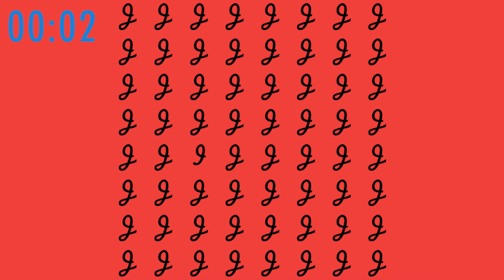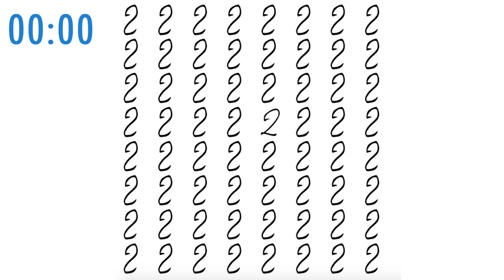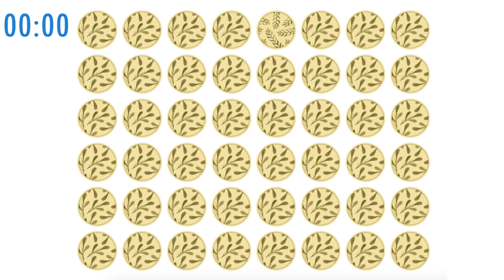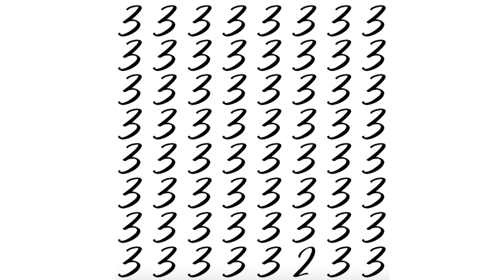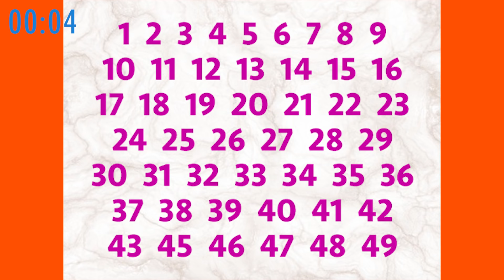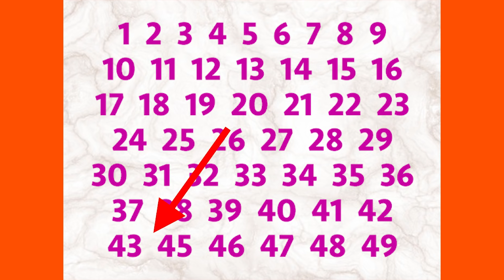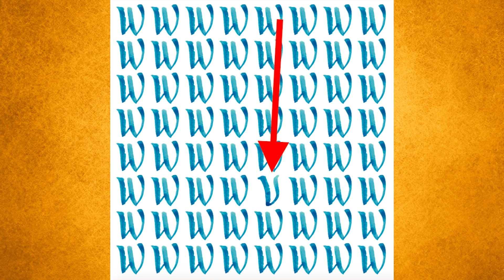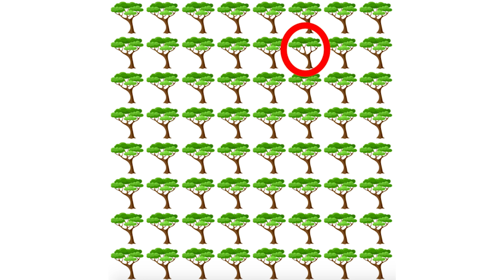HANGİSİ FARKLI? - Gözlerinin Keskinliğini Kanıtla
Bu videomuzda size bazı görseller gösteriyoruz ve farklı olanı bulmanızı istiyoruz. Bazıları kolay, bazıları ise epey zor. Bakalım gözleriniz ne kadar keskin?